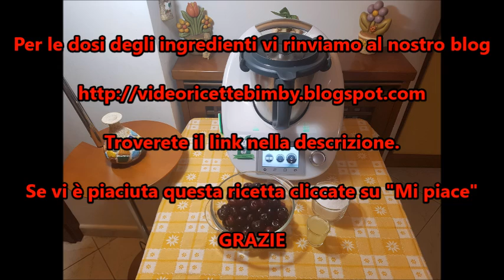Confettura-Marmellata di ciliegie per bimby TM6 TM5 TM31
Le dosi degli ingredienti e la ricetta scritta li troverete sul nostro blog

Ingredienti:
600 g di ciliegie
200 g di zucchero
35 g di succo di limone